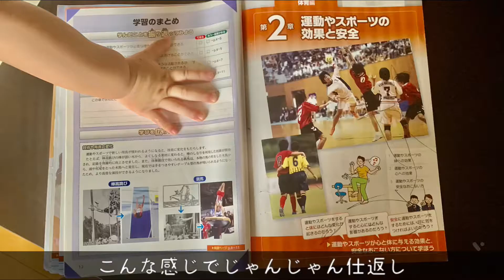痙攣しながらも一歳児の戦い。